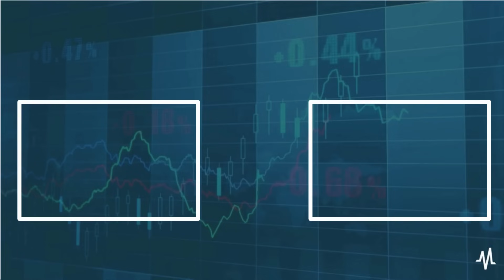AMD Stock, Game-Changing News, Stock Price Rises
In this video, we discuss the game-changing news surrounding Advanced Micro Devices (AMD) and its impact on investors. The focus is on the report that Amazon may be using AMD's AI chips over Nvidia's chips. We highlight the superior capabilities of AMD's new chip, the analysts' price targets, and address concerns about an AI bubble.